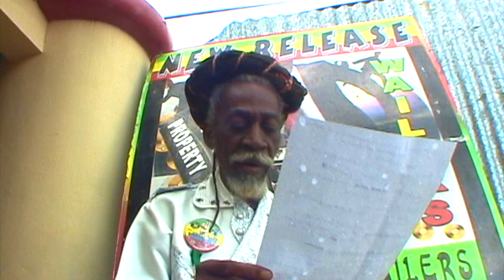Peter Tosh Bunny Wailer - Jah P play darbuka - Bob Marley - one love mix - EBC256/07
EBC original binghi version !
Binghi Man : Jah P  Tatsuyuki Okamoto  岡本達幸
Skully Music  Wataru Kawabuchi 河渕 渉  + 丸公217+ The Orange Hill Records